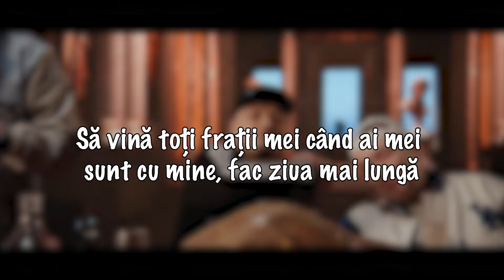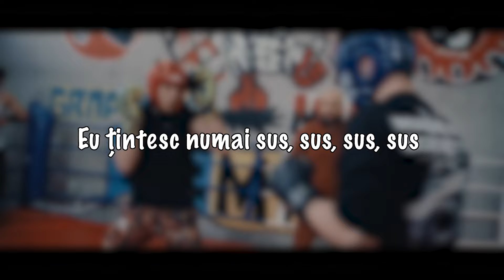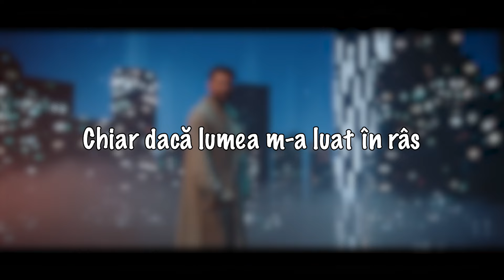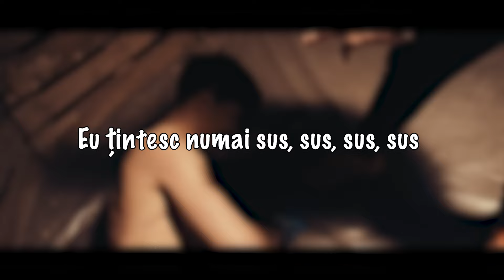Cabron feat. @Smiley & @PUYA - Departe de apus | Lyric Video